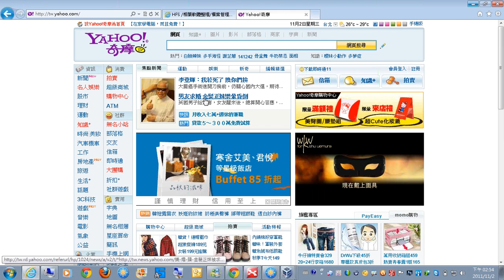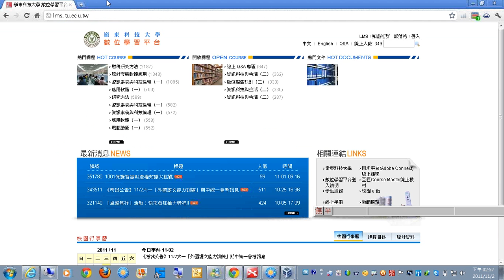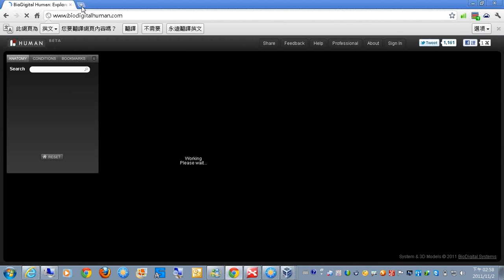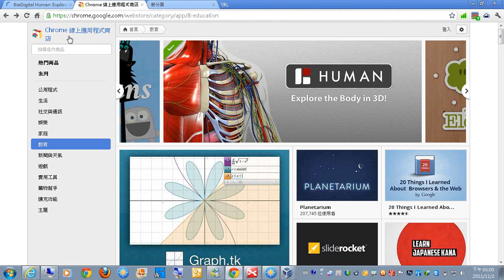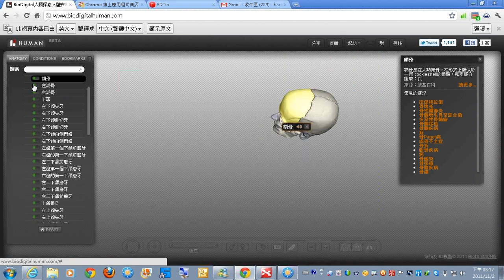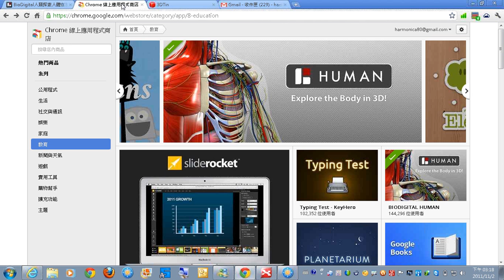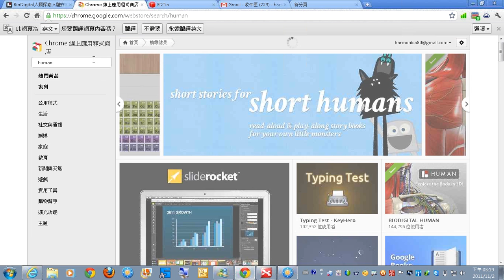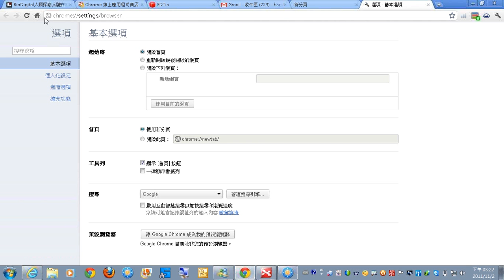04網路瀏覽器篇